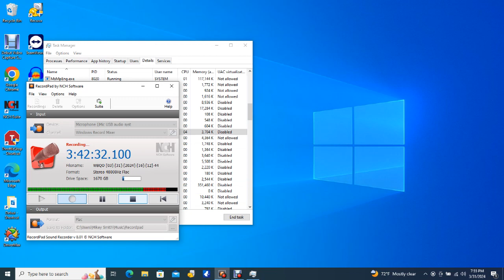Big Bear Bald Eagles 03/31/2024 13:33